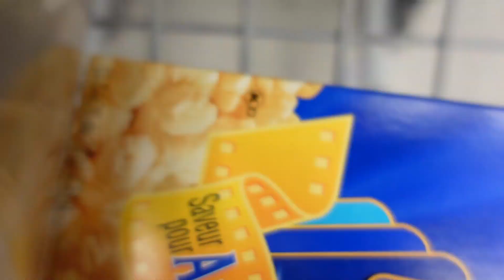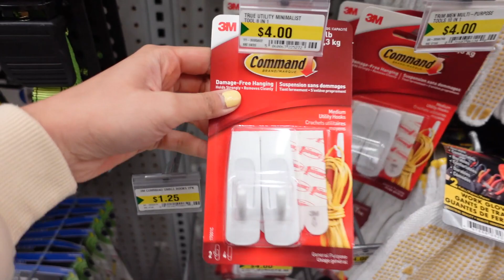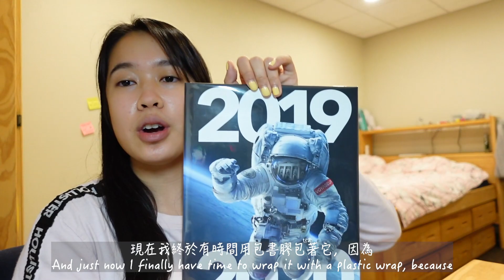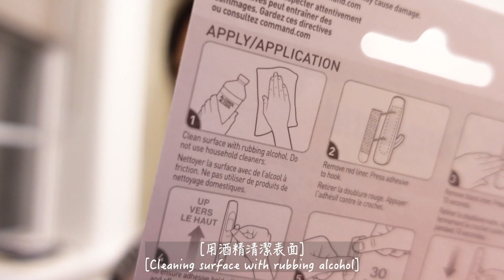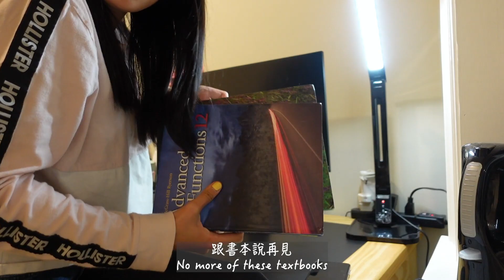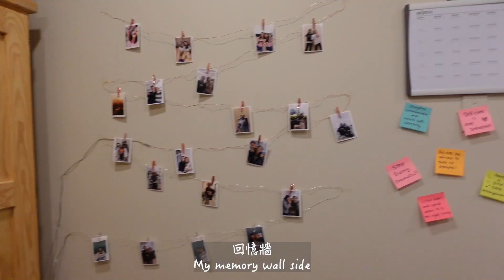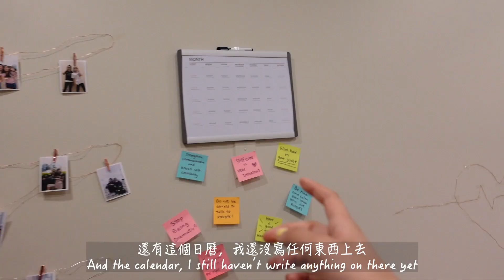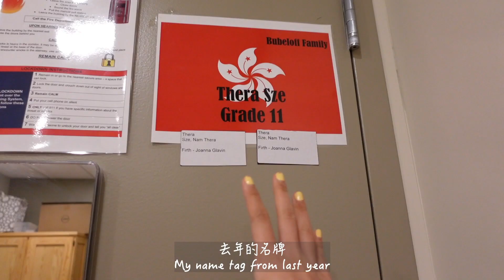【Canada Vlog】房間大改造（宿舍系列） | Room Makeover + Room Tour (Dorm edition)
現在加拿大的個案一直上升，我們這些住宿舍的就只可以留在學校裡，確保我們的健康和安全。而且天氣也開始變冷，大家都選擇留在自己的房間。所以我就想來個房間大改造，讓自己住得又舒適又開心。順便弄個Room Tour，讓大家看看我的房間，今年我很幸運得到一個非常好的房間，因為我的床是比別的大，哈哈！如果你們有甚麼建議，一定要告許我喔，因為我沒有美觀感的。
// 我會盡量定期出片，希望大家可以多多支持喔🥺//
大家可以在下面留個comment，話我知你想睇啲咩片架！

The cases in Canada have not stopped rising and many regions in Ontario are entering modified stage 2. As a boarder, we can only stay in our residence in order to keep our community safe and healthy. Moreover, the weather is getting colder lately, so most of us choose to stay in our comfy room rather than going outside. Therefore, I think it is a good time for a room makeover so I can make my room more like a home to me. Meanwhile, I am very excited to make a room tour as this year I got a really nice room, especially when I have a slightly bigger bed than other people, hehe. I am definitely not an artistic nor an aesthetic person so I really need your opinions!
// I will try my best to upload videos regularly, so I hope you can show some support here🥺 //

Filming equipment: Sony ZV-1 Digital Camera
Editing software: Adobe Premiere Pro